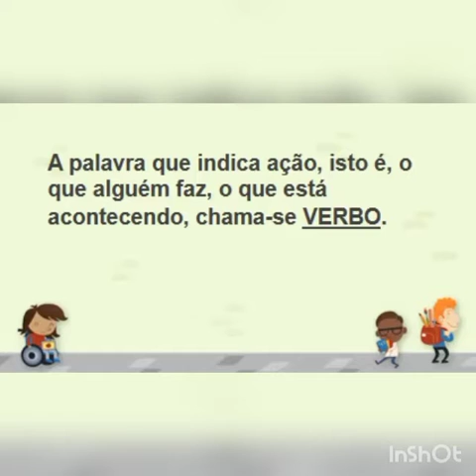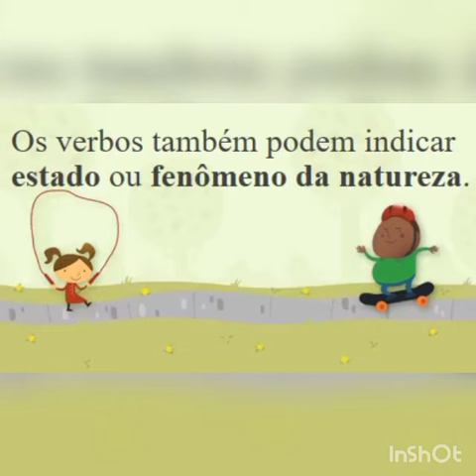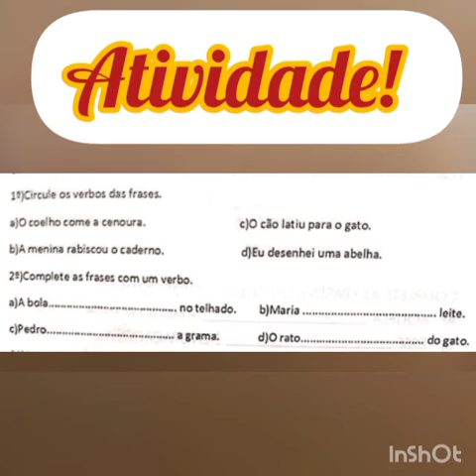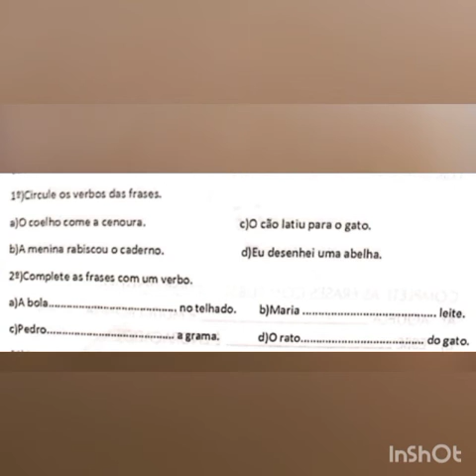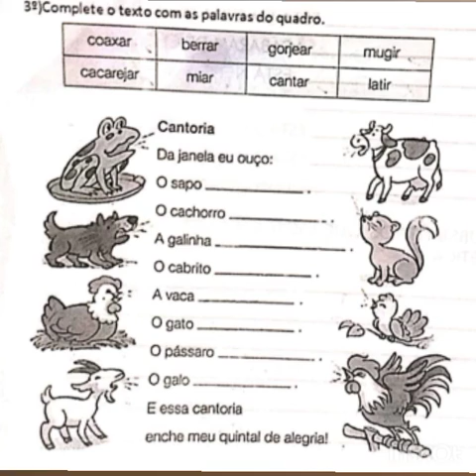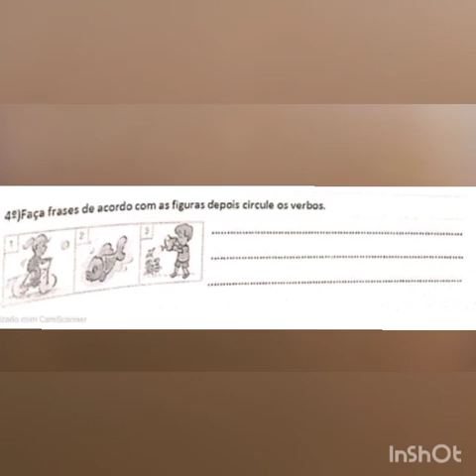Aula de Português. 3°ano. Substantivo e Verbo. 04/11/2020.